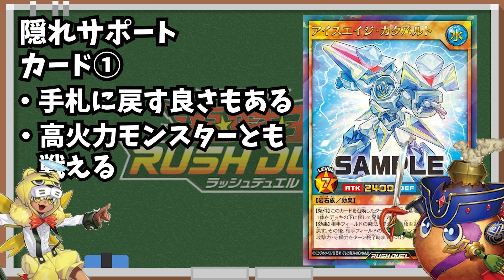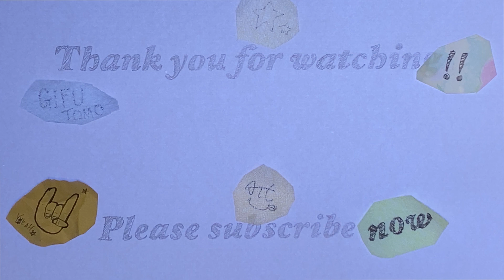【海デッキ】強い！ダイダロスの圧倒的サポートカード３選！【遊戯王】【ラッシュデュエル】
スナさん編集うめぇぇぇ！！！